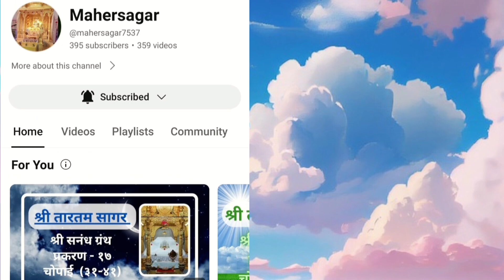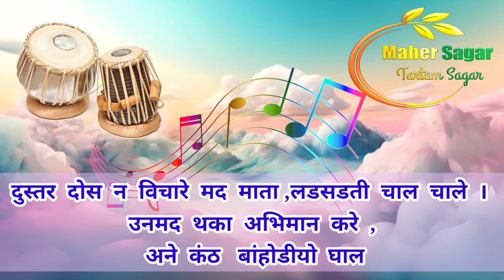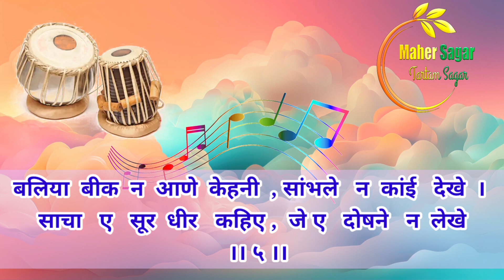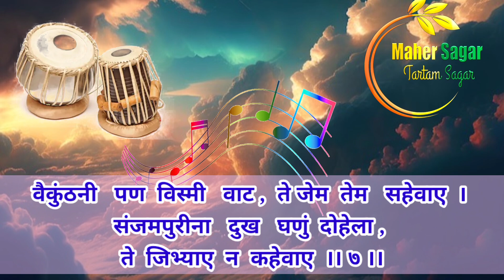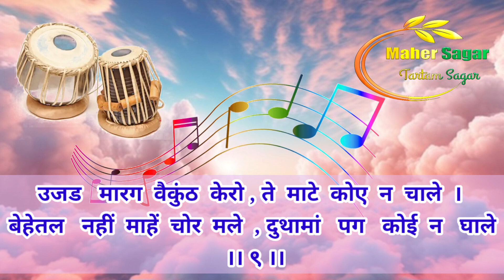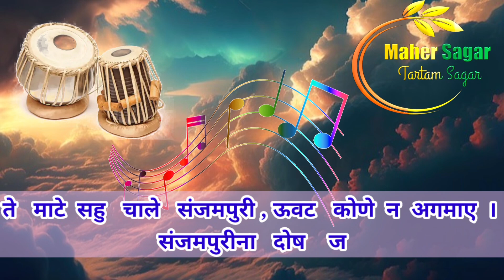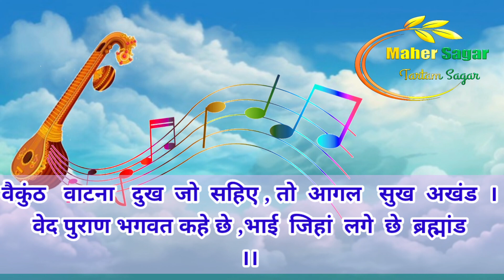Shri Tartam sagar kirantan granth chapter. 126(01-12) श्रीतारतम सागर किंरतन ग्रंथ प्रकरण. १२६(०१-१२)